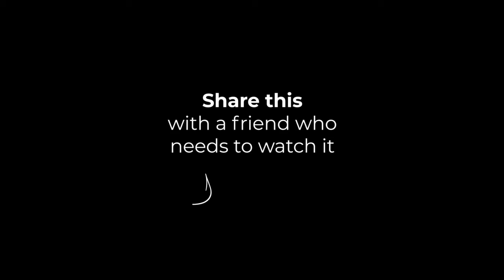Vlad Kats Reveals Top Mistakes of Real Estate Leaders & Winning Strategies!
👉 Ready to take your life to the next level? Let's make it happen together! Schedule a one-on-one session with me and start your life reset journey today.

📌 In today's video, join us in this enlightening interview with real estate guru Vlad Kats, where he dives deep into the common pitfalls of real estate team management and shares invaluable tips for mega agents. If you're leading a real estate team or planning to, this video is a must-watch! Vlad's extensive experience and unique perspective on team dynamics, profitability, and efficient operations will guide you toward building a more successful and sustainable real estate business.

✨If you're looking for inspiration, practical advice, and a fresh perspective on life transformation, you've come to the right place. Join me, Tanya, on this incredible journey as we explore the pathways to personal growth and success.

💡 Highlights of this video:
00:00 - Challenges with mega agents and team building.
00:25 - Introduction of Vlad Kats and his expertise in real estate.
01:15 - Vlad's background as a mega agent and real estate leader.
02:13 - Focus on profitability, leadership, and operations in teams.
03:23 - Scaling business systems and operations for growth.
04:16 - Mega agents' challenges with team structure and management.
07:10 - Understanding different team structures in real estate.
09:28 - Hiring challenges and retention issues in real estate teams.
12:15 - Underestimating the power of the working environment.
16:47 - Mega agents transitioning to different brokerage platforms. ​​

Your support means the world to me. Remember, your journey to a better life starts with a single step. Let's take that step together!